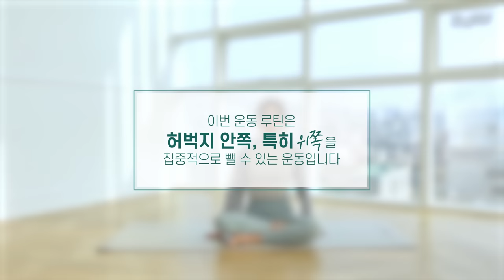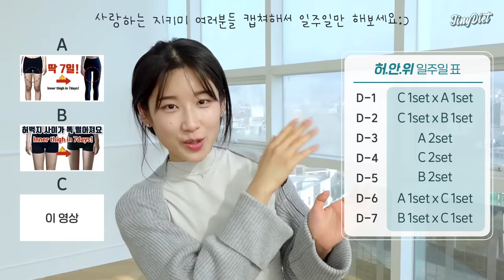이거하면 ‘톡 튀어나온 허벅지 안쪽 맨 윗살’이 🔥무조건🔥 빠져요! (+허벅지 사이가 일자로 똑 떨어지는 7일 루틴)